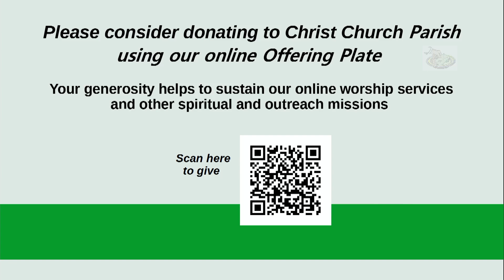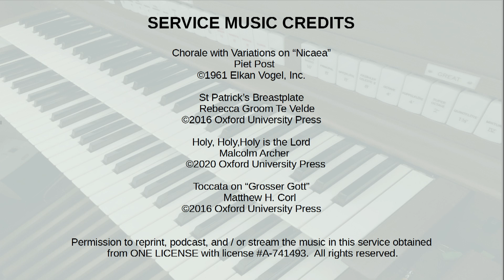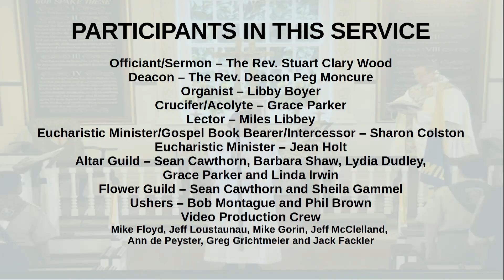The First Sunday After Pentacost: Trinity Sunday - June 4, 2023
Holy Eucharist: Rite II - 10:30 Service
We hope you will join us regularly for online or in-person services. Christ Church Parish is a vibrant and
caring church family that welcomes everyone to enjoy our traditional Episcopal services and beautiful
historic church property.
Permission to reprint, podcast, and / or stream the music in this service obtained from ONE LICENSE